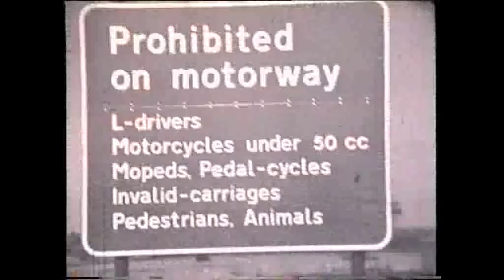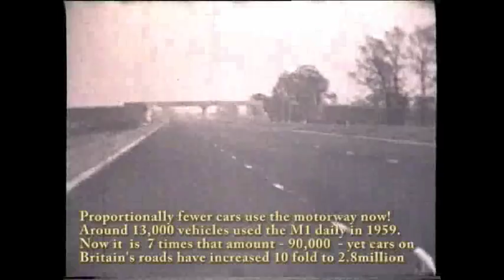M1 Construction - Part 3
Part 3 of the M1 Construction